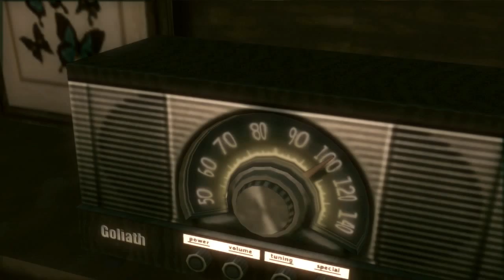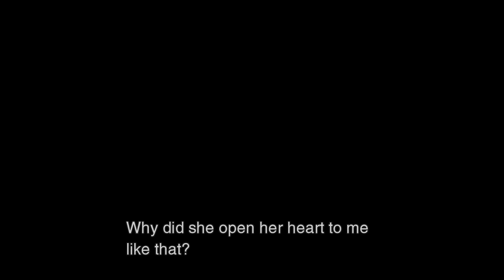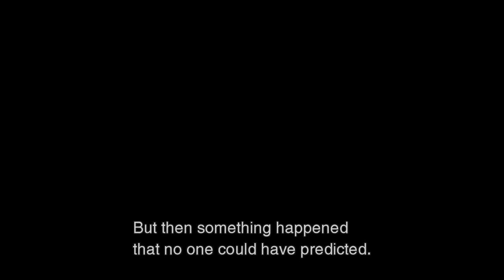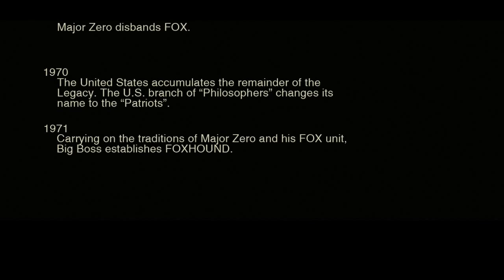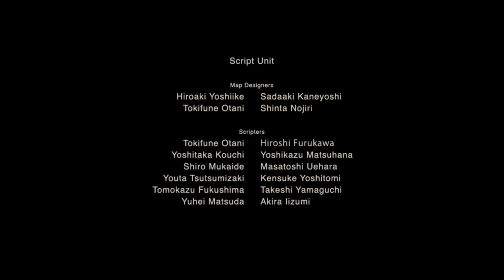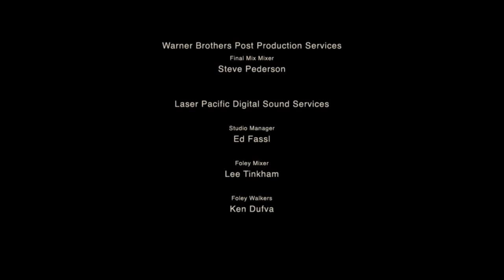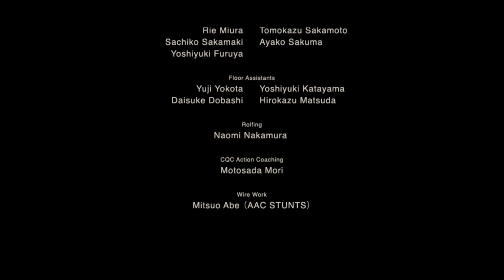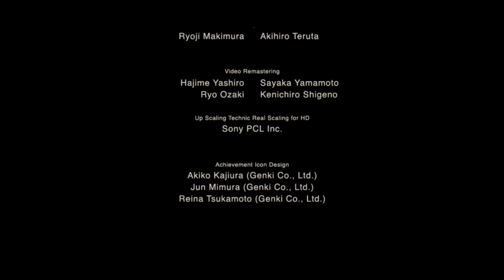Metal Gear Solid 3 - 13-2 Uncut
I'm still in a dream, Snake Eater.